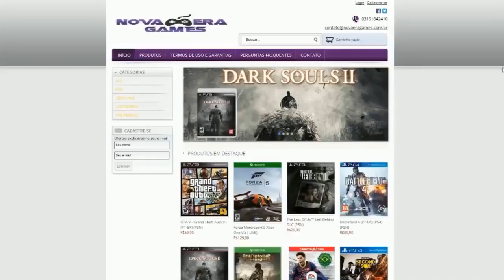MINECRAFT CAPTIVE - SURVIVAL #2